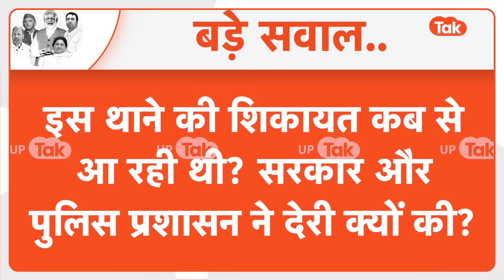Ballia Police Viral : अब ठांय-ठांय के बाद यूपी पुलिस की ये तगड़ी बेईज्जती! अभी भी रह गए ये सवाल..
दोस्तों, बलिया के नरही थाना में पिछले दिनों जो भी हुआ वो किसी फिल्म के सीन से कम नहीं लग रहा था..सोचिए.. यूपी-बिहार बोर्डर पर रात में दलालों के साथ यूपी पुलिस के जवान अवैध वसूली कर रहे थे कि अचानक एडीजी वाराणसी जोन ने रंगे हाथों पकड़ लिया.. उसके बाद एडीजी को पूरा का पूरा थाना ही सस्पेंड करना पड़ा.. जो वाकई पूरे पुलिस विभाग के लिए चिंतन का विषय है.. अब इससे ज्यादा तगड़ी बेईज्जती और क्या होगी.. कि अपने ही लोग नाक के नीचे गुल खिला रहे थे.. और ऊपर बैठे अधिकारियों को इसकी भनक भी नहीं थी.. लेकिन दोस्तों यहां सवाल उठता है कि ये सब कब से चल रहा था.. क्या किसी ने इसकी शिकायत नहीं की थी.. या सब पट्टी बांधे चैन से इस कार्रवाई का इंतजार कर रहे थे..